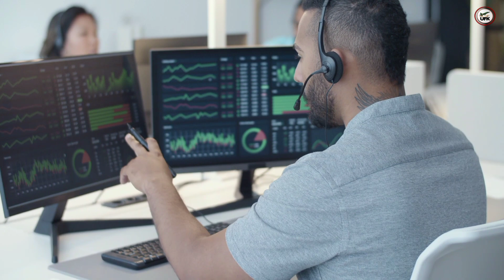How Israel Got This MiG-21? Like A Real-Life Bond Movie.